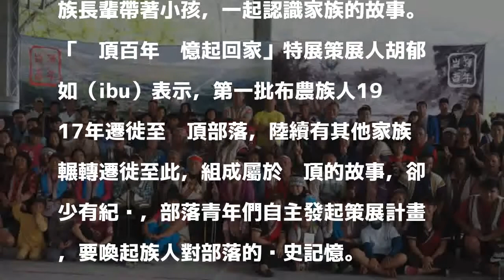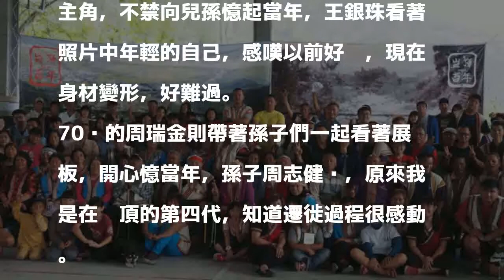「憶起回家」布農族青年策展 回顧崁頂部落百年遷徙史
［記者王秀亭／台東報導］「部落遷徙百年，青年能做些什麼？」布農族人遷徙海端鄉崁頂部落一百年，在地青年以近一年的時間，串起各家族遷徙的記憶，拼湊出屬於崁頂部落的遷徙故事，並選在最多族人返鄉的清明節在部落展出，雖然「崁頂百年‧憶起回家」特展僅有5小時，各家族長輩帶著小孩，一起認識家族的故事。

發表評論評論如下。